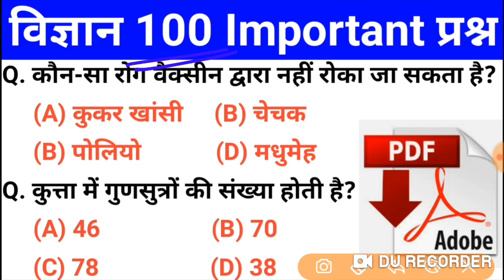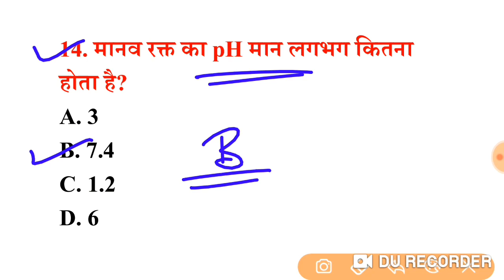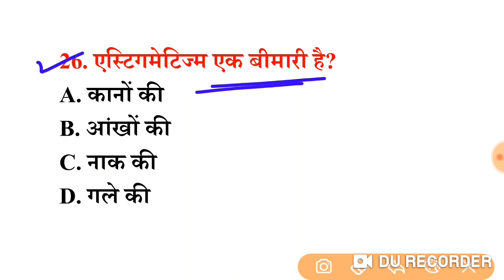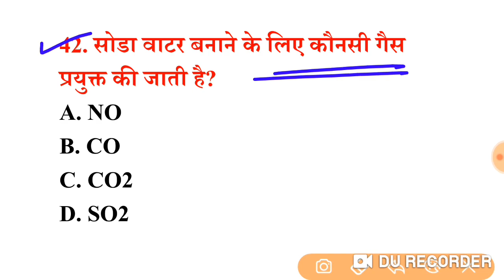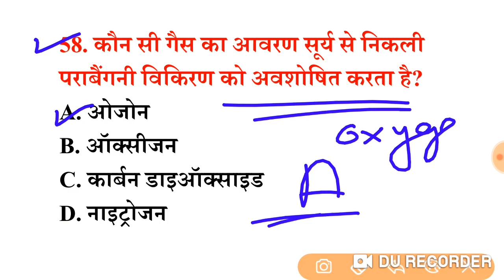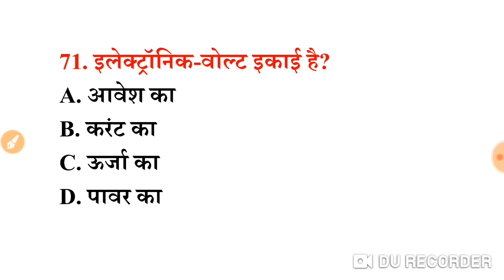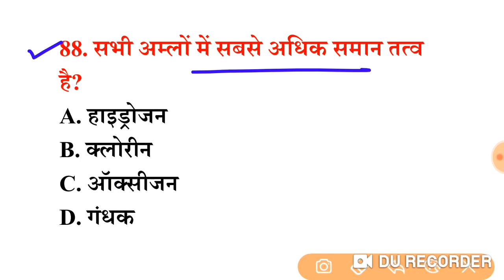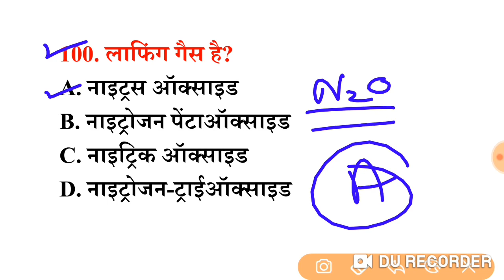सामान्य विज्ञान प्रैक्टिस सेट (1) 100+ महत्वपूर्ण प्रश्नों का Online Test | For RRB, GROUP-D, SSC